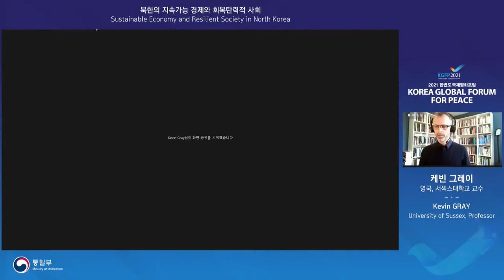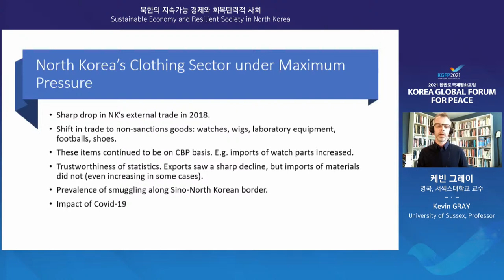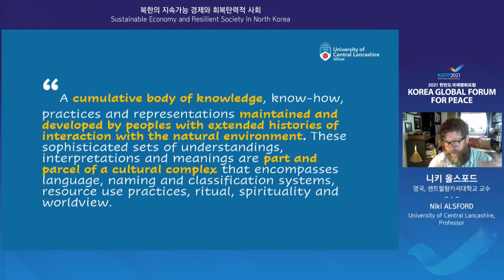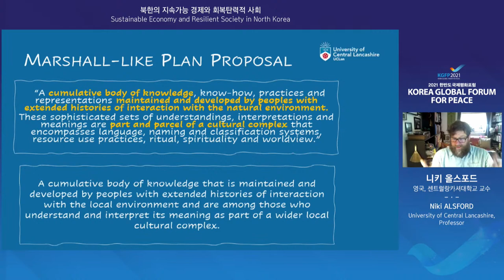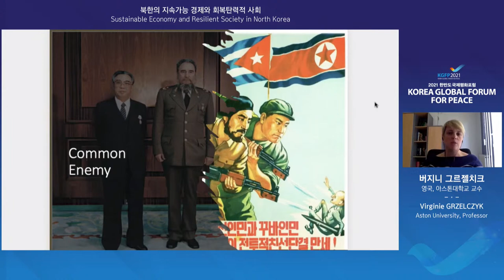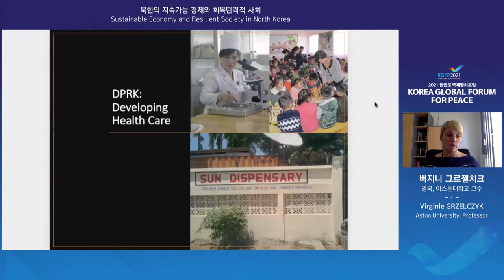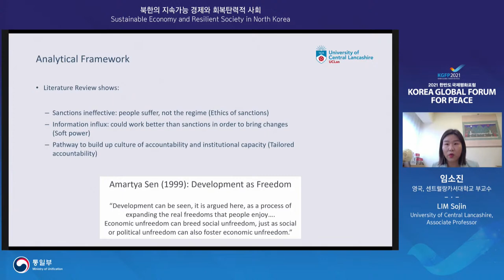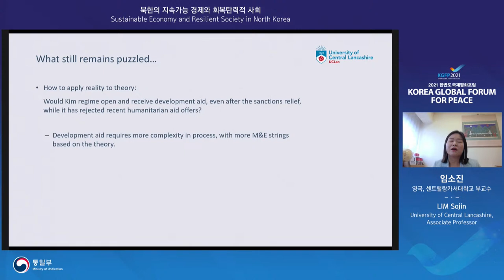S7-2 Sustainable Economy and Resilient Society in North Korea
• Theme: Sustainable Economy and Resilient Society in North Korea
• Date & Time: September 1, 2021 (Wed) ┃18:00~19:30(KST)
• Organizer: University of Central Lancashire, UK

 This panel intends to focus on the post-sanction scenario in North Korea by outlining the potential scope for post-sanction relief efforts. In other words, this panel aims to expand the rationale to the need of preparation of post-sanctions development in North Korea by providing future directions for the international community. This project addresses non-traditional security issues of sustainable economic development and resilient society as a way of preparing for a post-sanction scenario.

We plan to conduct research in four key areas in this panel. While the first panelist deals with the impact of sanctions on North Korea and how existing sanctions can be revised, the second panelist discusses how UK has engaged North Korean issues in terms of economic development and society, and how its engagement needs to be developed in the future in a (post)-sanctions scenario. Both third and fourth panelists provide future implications based on how to meet the challenge of dealing with post-sanction scenarios with particular focus on the lessons learned from other cases, such as Cuba and Myanmar.

This panel will consider the necessity of addressing recently raised issues of non-traditional security. It will also discuss a possible paradigm change from traditional security to human security so that we can address socio-economic changes in a current and post-sanctions North Korea.

 Moderator
  - Hannes MOSLER (University of Duisburg-Essen, Professor)

 Presenter
  - Kevin GRAY (University of Sussex, Professor)
  - Niki ALSFORD (University of Central Lancashire, Professor)
  - Virginie GRZELCZYK (Aston University, Professor)
  - LIM Sojin (University of Central Lancashire, Associate Professor)

 Discussant
  - Christopher GREEN (Leiden University, Assistant Professor)
  - Marco MILANI (University of Bologna, Assistant Professor)